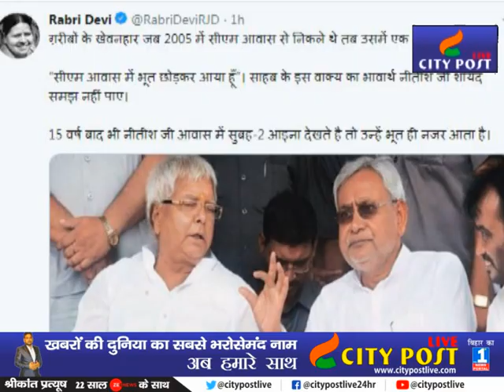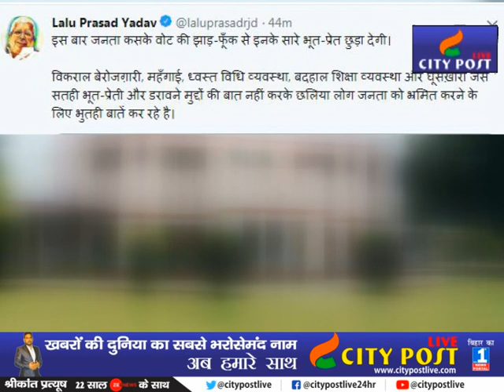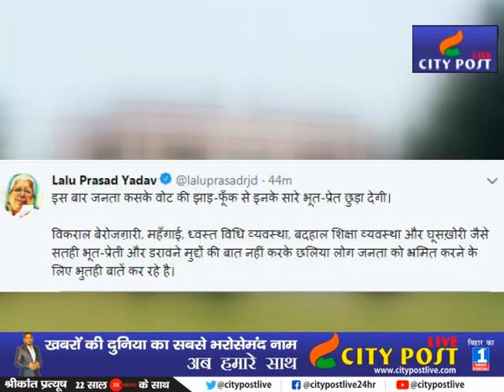Nitish Kumar पर भड़के हुए हैं Lalu-Rabri | ‘2020 में जनता भूत उतार देगी नीतीश जी’